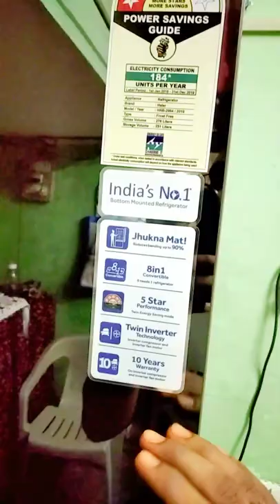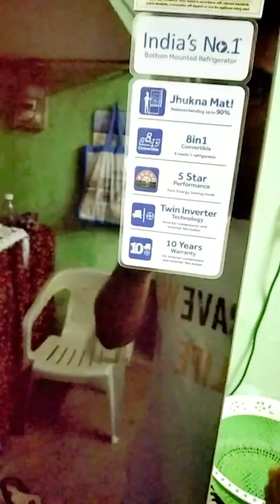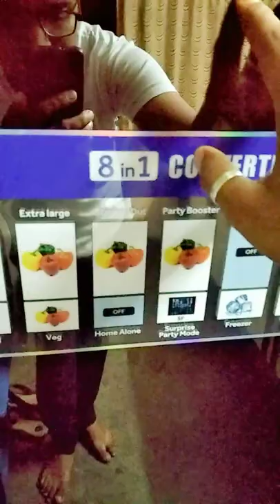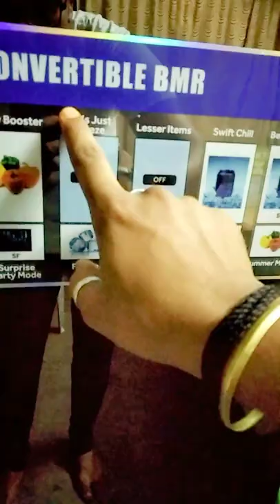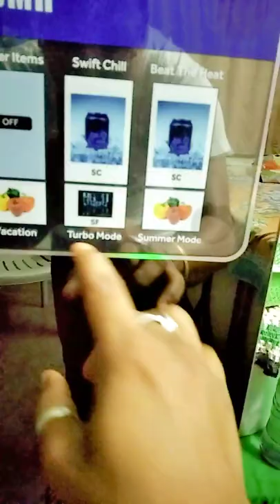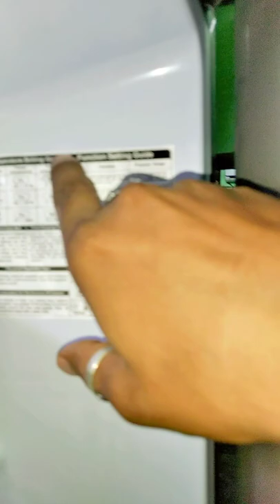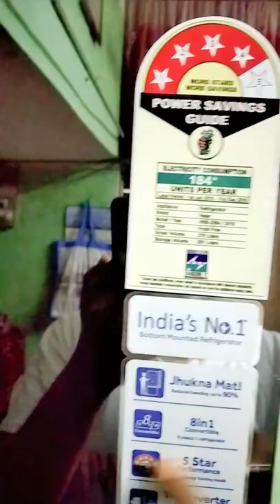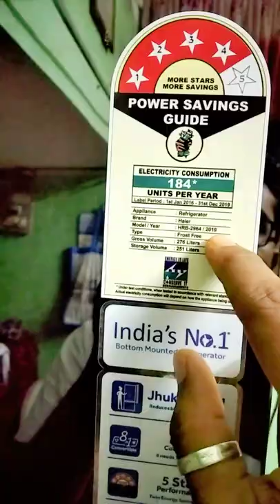8 in 1 convertible 276L HRB-2964PMG-E Haier Bottom Mounted Refrigerators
SPECIFICATION

General SpecificationsModel Category:Convertible BMRTotal Net Capacity (L):251Control System:E = ElectronicCooling Technology Refrigerator:No FrostTotal Gross Capacity (L):276Net Width x Height x Depth (cm):54.8 x 168.5 x 61.5Gross Width x Height x Depth (cm):60.5 x 175.5 x 68Net Weight / Gross Weight (kg):68/78Star Rating: Other FeaturesLighting System:Top LEDNumber of Compressors:1Inverter Compressor:YesVoltage / Frequency:220-240 V / 50HzAdjustable Feet Front / Rear:YesIce Pack:YESVC Fresh:NODoor Lock:YESTwist Ice Maker:YesRefrigerator FeaturesVegetable Crispers:YesNumber of Door Balconies:4Number of Shelves:3
New Features
Fruit Case:Yes
Beauty and Care Box:Yes
Egg Tray:YesDoor Slider Bin:Yes
Ice Pack:Yes
Fruit Case Cover:Yes
Cover Vegetable Case:Yes